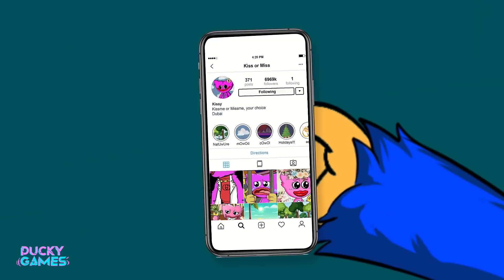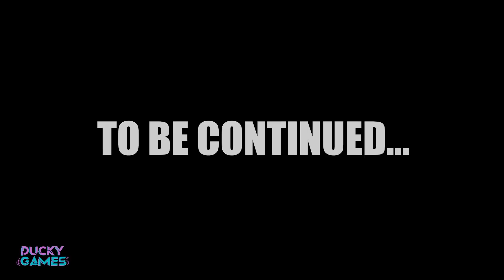Huggy Wuggy Loves Kissy Missy! Animation 🌹 HUGGY WUGGY IS SO SAD WITH FREDDY FNaF anime Compilation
► Everyone's Subscribers are a great motivation for "Ducky Games"  to produce more good and quality videos.
🔰To see the latest video from "Ducky Games" channel, subscribe to the channel and turn on the notification bell, remember to like the video and comment on ideas to help the channel improve!
© Video is copyright of "Maxproduction" channel. Please do not REUP - Load videos without permission!